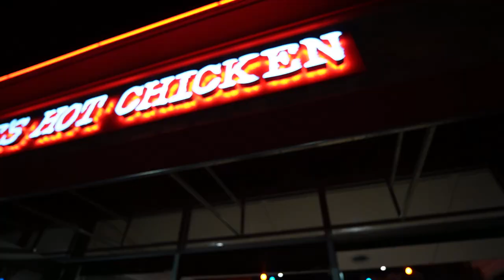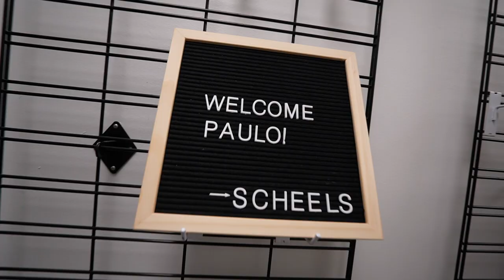Return of the GREATEST MODEL!!